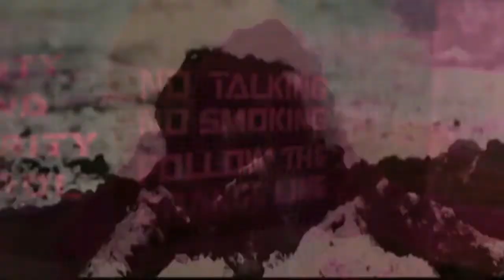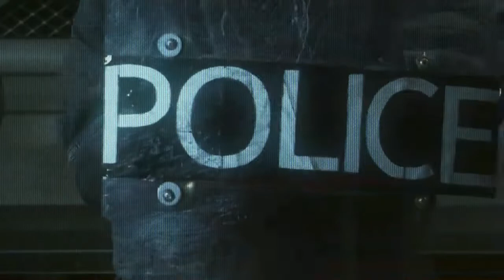Mark O'Leary Nevermind